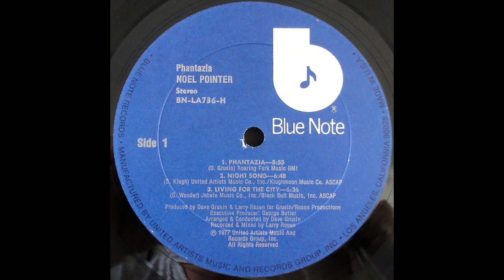Noel Pointer - Living For The City